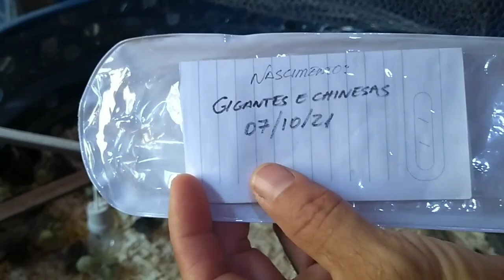PORQUE É IMPORTANTE TROCAR A MARAVALHA DO PINTEIRO! + MOSTRANDO PINTINHOS COM 6 DIAS!!!